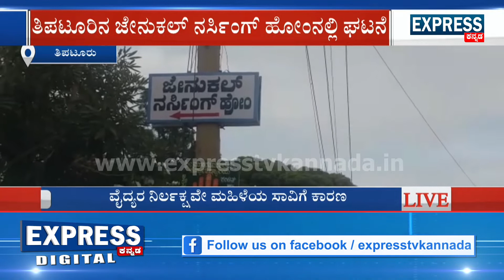ಪೋಷಕರಿಗೆ ತಿಳಿಯದಂತೆ ಮೃತ ಮಹಿಳೆಯ ಶವ ಸಾಗಾಟ||ತಿಪಟೂರಿನ ಜೇನುಕಲ್ ನರ್ಸಿಂಗ್ ಹೋಂನಲ್ಲಿ ಘಟನೆ